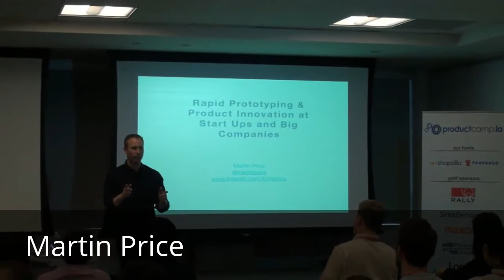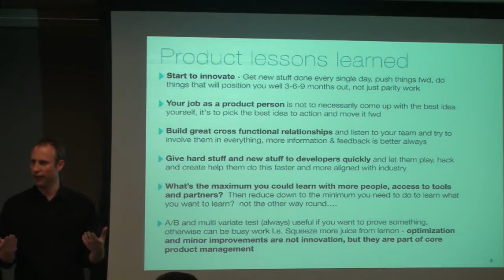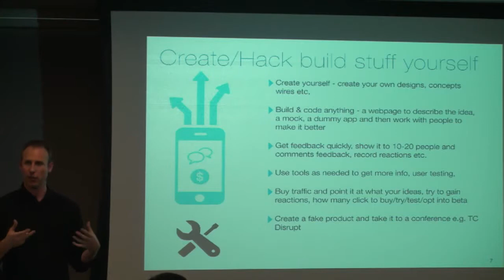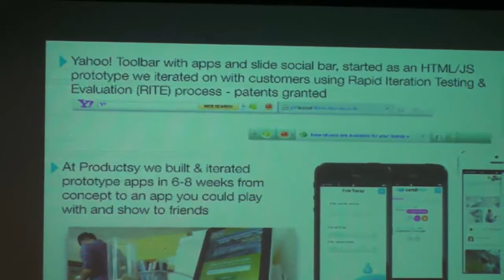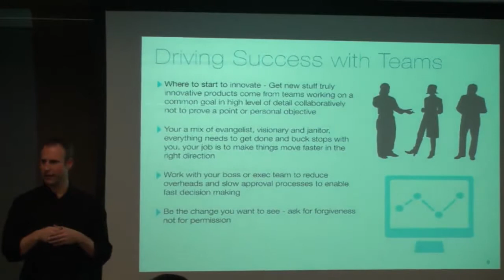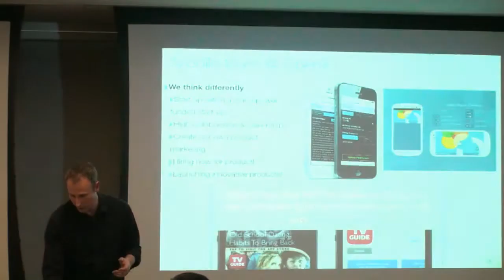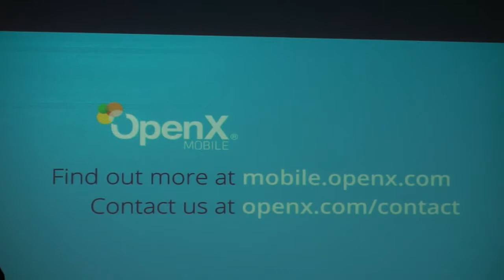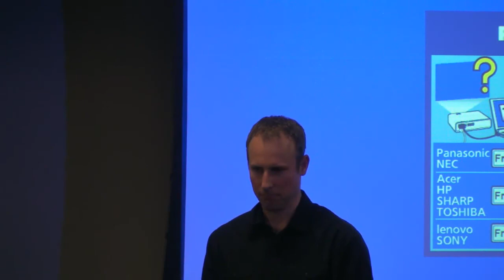Rapid prototyping & Product Innovation - Martin Price @ ProductCamp LA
Martin Price, Sr Director of Mobile Product at OpenX presents at ProductCamp.LA:

Rapid prototyping & product innovation at startups and large companies. Overview of how to innovate and launch new product ideas at companies from 1 to over 10,000 employees, common differences and issues with scaling organizations and how to not them stifle or slow down great ideas